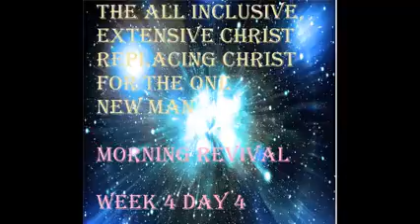The All inclusive Extensive Christ Replacing Culture for the One New Man. Week 4 Day 4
Oh Lord Jesus

Jesus is Lord ေယရႈသည္ သခင္ျဖစ္ေတာ္မူ၏

The All inclusive Extensive  Christ Replacing  Culture  for the One New Man

အရာအားလံုးပါဝင္ေသာ က်ယ္ျပန္ ့ေသာ ခရစ္ေတာ္သည္ လူသစ္တစ္ဦးအတြက္ ရိုးရာယဥ္ေက်းမႈကို အစားထိုးျခင္း

ေယရုရွလင္ၿမိဳ႕သစ္ကဲ႔သို ့ သစ္လြင္လာျခင္းအားျဖင့္ ကြ်ႏ္ုပ္တို ့၏ ရိုးရာယဥ္ေက်းမႈကို အစားထိုးရန္ႏွင့္ စစ္မွန္ျခင္း၌ လူသစ္တစ္ဦးျဖစ္လာရန္ ရွင္ျပန္ထေျမာက္ျခင္းအသက္၏ သစ္လြင္လန္းဆန္းေသာ မစမႈျဖင့္ တစ္ေန႕ၿပီးတစ္ေန႕ အသစ္ျပဳျပင္ခံရျခင္း

ဧ ၂ း ၁၅ . . . ကိုယ္ေတာ္ကိုယ္တိုင္၌ ထိုလူႏွစ္စုတို ့ကို လူသစ္တစ္ဦးတည္းအထဲသို ့ဖန္ဆင္းေတာ္မူ၍ ရန္ၿငိမ္းေစၿပီးလွ်င္

၄း၂၄
စစ္မွန္ျခင္း၏သန္႕ရွင္းျခင္းႏွင့္ ေျဖာင့္မတ္ျခင္း၌ ဘုရားသခင္ ဖန္ဆင္းခဲ႕သည္ါအတိုင္း လူသစ္ကို ယူတင္ဝတ္ဆင္မည့္အေၾကာင္းတည္း။

ေကာ ၃း၁၀
ဖန္ဆင္းေတာ္မူေသာ သူ၏ပံုသဏၭာန္ႏွင့္အညီ ျပည့္ဝစြာ သိကြ်မ္းျခင္းသို ့တိုင္ အသစ္ျပဳျပင္ျခင္းခံရေသာလူသစ္ကို ယူတင္ဝတ္ဆင္ေသာသူျဖစ္ၾက၏

Amen